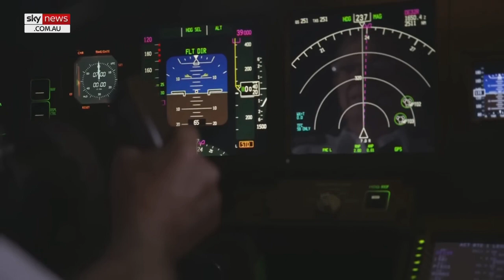what he think's happened/sky new's Australia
@sky new's Australia